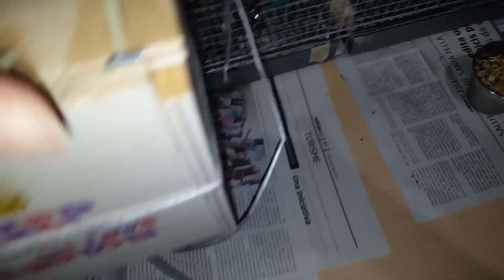Ya está aquí mi primer pollito🐥 del 2017 – 2018, que emoción 🤭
Esto paga🤑 todo los esfuerzos y sacrificios que se hace cada día por estas bellezas.
Es una experiencia maravillosa, vivir el día a día su evolución.💞 Me acaba de decir un buen criador de Agapornis, que esta pequeñita es una hembrita amarilla autosexada, siiii 😂🤣😄